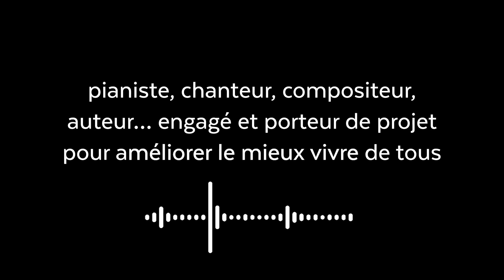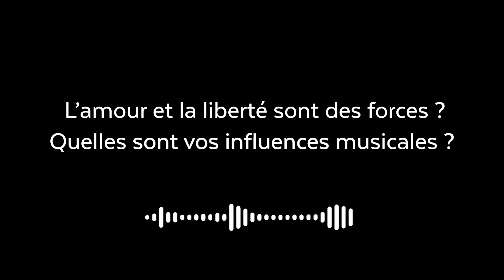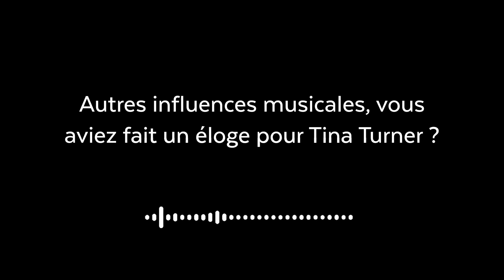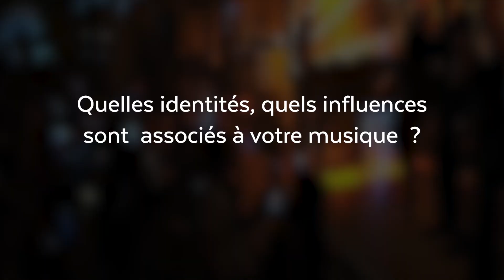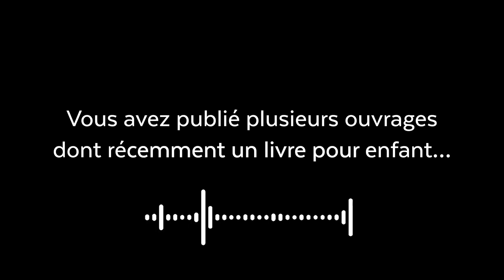Interview de Gilbert Montagné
Interview téléphonique de Gilbert Montagné qui se produit à la salle de La Palestre le 28 octobre 2023.